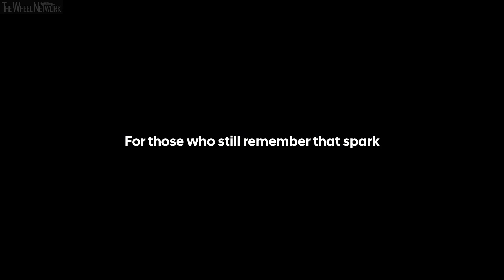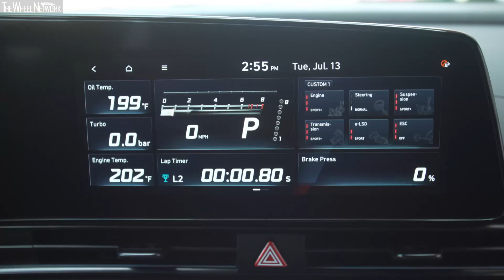2022 Hyundai Elantra N Reveal (US Premiere) | Driving, Interior, Exterior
Hyundai Elantra N Specifications:
▪ Engine – 2.0-liter (1,998 cc), 4-cylinder in-line, turbo petrol
▪ Max output – 276 hp* at 5,500-6,000
▪ Max torque – 289 lb-ft at 2,100-4,700
▪ Transmission – 6-speed manual/8-speed dual-clutch; FWD

▪ Footage location – Hyundai Proving Grounds, California City, California, USA

* 286 hp with temporary NGS function; up to 20 seconds

Video Timeline
0:00 – Intro
1:24 – Driving
7:13 – Interior
8:56 – Exterior
10:34 – Engine